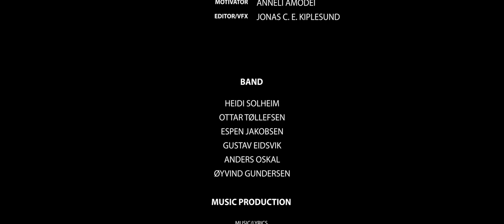Pristine - Fireball (Official Music Video)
Video Produced by Amodei Visual Production

Director: Rikard Amodei
Camera: Jonas C. E. Kiplesund
Edit/VFX: Jonas C. E. Kiplesund
Story by: Alexander de Senger
She: Birte Waage
He: Alexander de Senger

Music and lyrics by Heidi Solheim
Arrangements made by Heidi Solheim, Espen Jakobsen, Gustav Eidsvik and Ottar Tøllefsen
Produced and mixed by Øyvind Røsrud Gundersen
Recorded by Christian Engfelt, Øyvind Røsrud Gundersen and Espen Jakobsen at Paradiso Studio, Brageveien Studio and Kysten Studio.
Mastered by George Tanderø
All music published by Oliver Alexander, 41065-musikverlag

Musicians
Heidi Solheim - vocal and percussion
Espen Jakobsen - electric and acoustic guitars, backing vocal
Gustav Eidsvik - electric bass
Ottar Tøllefsen - drums
Øyvind Røsrud Gundersen - piano

LYRICS:

FIREBALL
What if I am not the person you knew
Would you love like you’d never leave
What if this is all I have to give you
Would you offer me the time I need

I forgot the way you made me shiver
I forgot the sound of your voice
I’m not the fireball you once remember
I got lost behind an open door

Bring me back to northern lands
Bring me back, too you
Tell all your friends that’s who I am

May your heart be mending slow and steady
Make it stronger than it ever was
May your love grow by the time it’s ready
Please don’t let my dreams be drowning yours

Bring me back to you, to you, to you, to you